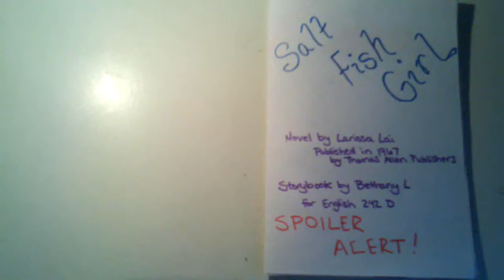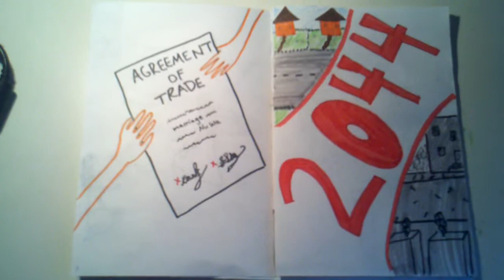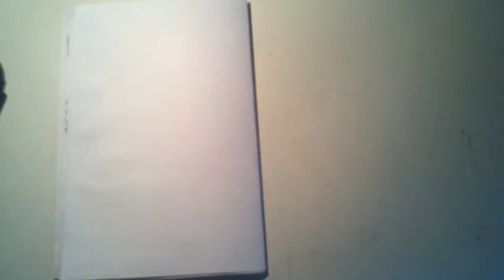Salt Fish Girl Storybook Style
A short storybook version of Larissa Lai's Salt Fish Girl. Created for an English project.